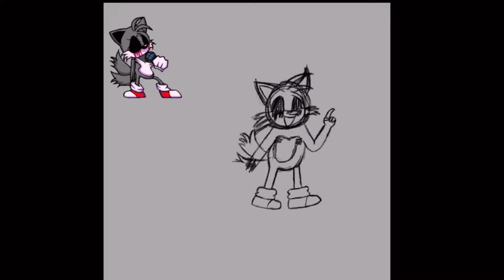Tails.EXE(?) Drawing/Speedpaint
Tails.EXE(?) drawing/speedpaint from Sonic.EXE fnf mod☺️

Song: Triple Trouble